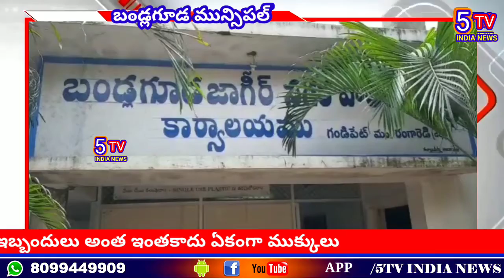రంగారెడ్డిజిల్లా రాజేంద్రనగర్ అతుకుల గుంతల మరీనా బన్ల గూడ రహదారుల్లో తీవ్ర ఇబ్బందులు ఎదుర్కొంటున్న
రంగారెడ్డిజిల్లా  రాజేంద్రనగర్ అతుకుల గుంతల మరీనా బన్ల గూడ రహదారుల్లో తీవ్ర ఇబ్బందులు ఎదుర్కొంటున్న వాహనదారులు.    మురుగునీరు నడి రోడ్లపై పరుతుండగా పాదచారులు పడుతున్న ఇబ్బందులు అంత ఇంతకాదు ఏకంగా ముక్కులు మూసుకొని దారి దాటేదాక ప్రాణాలు పోయేంత పనైతుంది అని అక్కడి ప్రజలు ఆందోళన వ్యక్తంచేశారు.